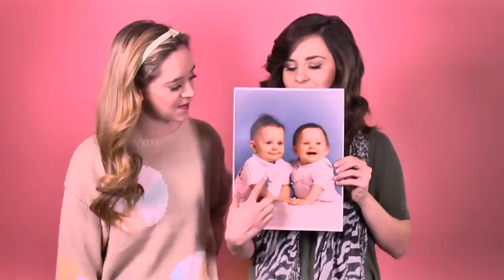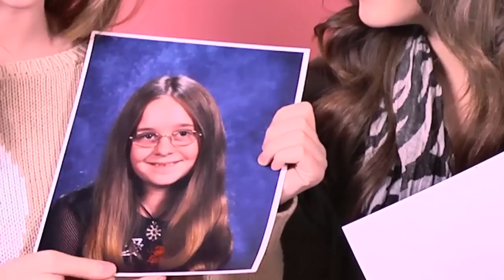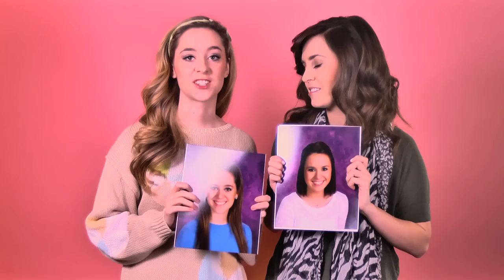Megan and Liz Memory Lane | LifeOfMeganandLiz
Hey Guys We thought it would be cool to show you some pictures of us when we were growing up. Hope you enjoy them

http:bit.lyofficialstore_itunes

http:bit.lyML_newsletter

About LifeOfMeganandLiz:
Welcome to the Life Of Megan and Liz Official YouTube Channel! When we’re not busy creating music some of our hobbies and interest consist of beauty, fashion, hair styling and bunch of other stuff. We vlog it all and share it with you!

Love,
M&L